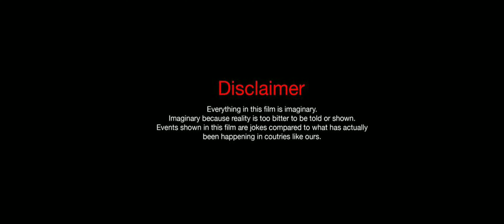I'M SCARED - Short Film | Tamil | 4k | Dolby Atmos | Blue Box, S. L. P Pro Studio 2.0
details about movie

* Synopsis:- Alex transfer illegal foreign currency to other countries. But Joseph take revenge to Alex lock the currency.

*Language:- Tamil

*censor right:- U/A

By
S. Hari Prasath

Assistant Director:-

Prem Selvam
Sharon
Hari Haran

Cinematographer, Vfx, Sfx, Editing
By

Blue Box, S. L. P Pro Studio 2.0

Watch The Film And Give Your Comments In Comment Box.